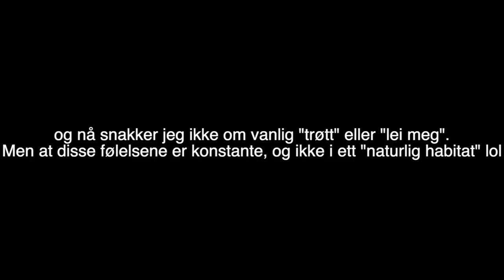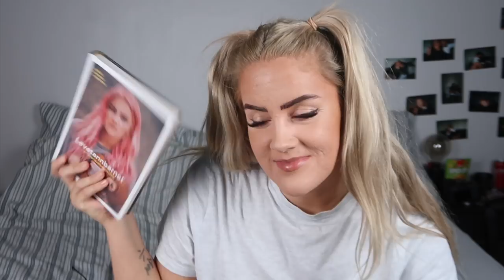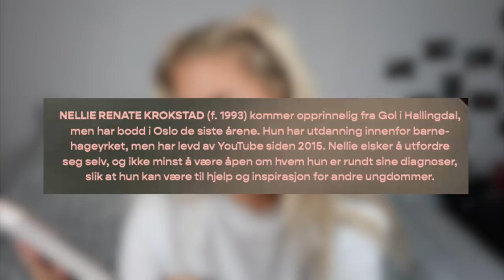løvetannbarna | Leser Fra Boka Mi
♥ VIDEO & REDIGERING ♥
✰Kamera: Canon EOS 700D + SIGMA 18-55mm f/1.8
✰Vlog Kamera: Canon powershot G7X og Canon Legria Mini
✰ Lyd: Røde Mic Pro & Blue Yeti
✰ Redigering: Final Cut Pro X